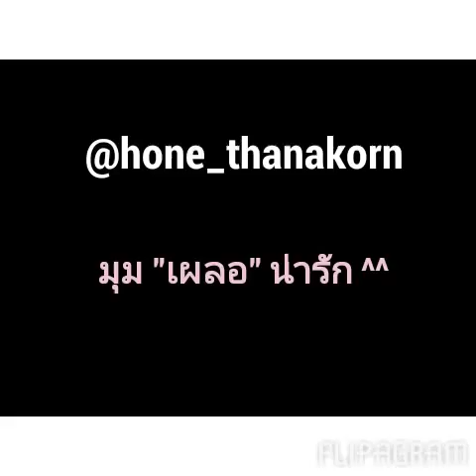แค่รู้ว่ารัก โหน ธนากร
มุม เผลอ เล็กๆน้อยๆของพี่โหน น่ารักมาก